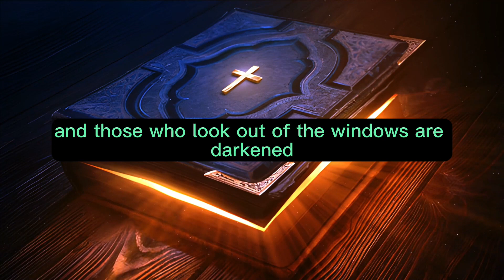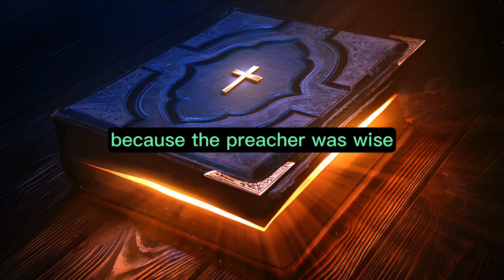Ecclesiastes Chapter 12 - The Holy Bible (KJV) "audiobook - read along" ✝️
Ecclesiastes Chapter 12 of 12 The Holy Bible (KJV)

Ecclesiastes Chapter 12:   Remember your Creator in the days of your youth, before the evil days come and the years draw near when you will say, "I have no pleasure in them." Before the sun, light, moon, and stars are darkened, and the clouds return after the rain: In the day when the keepers of the house tremble, and the strong men bow themselves, and the grinders cease because they are few, and those who look out of the windows are darkened, And the doors are shut in the streets, when the sound of grinding is low, and you rise up at the voice of the bird, and all the daughters of music are brought low; Also, when you are afraid of heights, and fears are in the way, and the almond tree flourishes, and the grasshopper becomes a burden, and desire fails. For man goes to his long home, and mourners go about the streets: Before the silver cord is loosed, or the golden bowl is broken, or the pitcher is broken at the fountain, or the wheel is broken at the cistern. Then shall the dust return to the earth as it was, and the spirit shall return to God who gave it. "Vanity of vanities," says the preacher, "all is vanity." And furthermore, because the preacher was wise, he continued to teach the people knowledge. He gave careful attention, sought out, and organized many proverbs. The preacher sought to find acceptable words, and what was written was upright, even words of truth. The words of the wise are like goads, and they are like nails firmly fastened by the masters of assemblies, given from one shepherd. And further, my son, be admonished by these: of making many books there is no end, and much study is a weariness of the flesh. Let us hear the conclusion of the whole matter: Fear God and keep His commandments, for this is the whole duty of humanity. For God will bring every work into judgment, including every secret thing, whether it is good or evil.